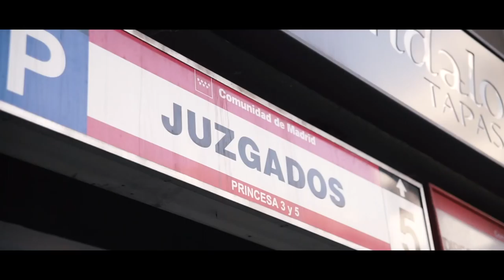Mercedes, no estás sola